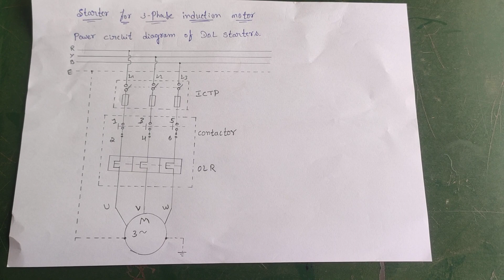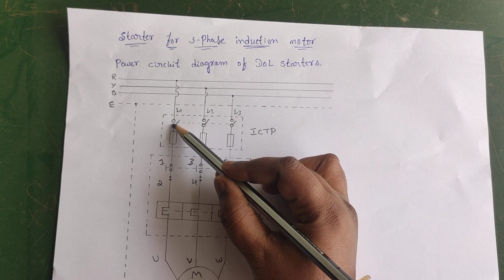3 Phase Induction Motor DOL Starter